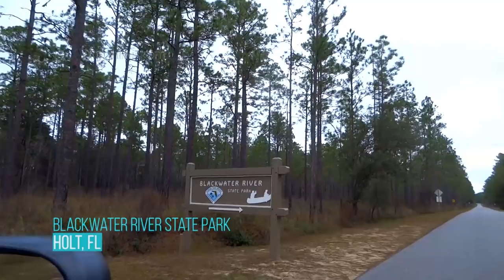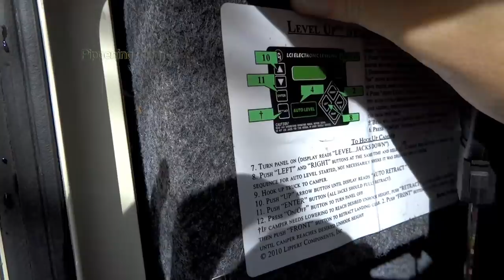Hurricane Damage and A Crap Site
Sometimes you just have a bad experience no matter what. That's how my stay went at this campground.